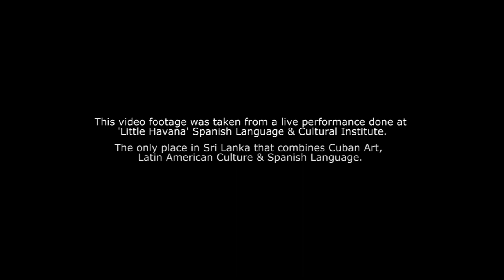Ranura Perera - Guantanamera (A Sri Lankan Musical Tribute To The Cuban Revolution)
“Guantanamera“ Performed by Ranura Perera as a musical tribute to the Cuban Revolution and their leaders.

The video footage was taken from a live performance done at "Little Havana' Spanish Language & Cultural Institute.

Guantanamera is a popular song that originated from Cuba in the early parts of the 20th century. It was later popularized by Julio Iglesias (Father of Enrique Iglesias) and many other Latin American artists.

May this be a tribute to Cuba and their great leaders, because they are the ones who taught me everything that I know about music.

“Guantanamera” originally performed  by Compay Segundo
Written by: José Martí

A Special Thank to Diluka Perera @ Dreamtymfilms and Gayathri Hiranya(Asst. Director) for making this cover song a success.

Espero que les guste esta cover de "Guantanamera" de Compay Segundo.
Por favor dejen sus comentarios, asi podré mejorarme para hacer algo mejor la proxima vez.